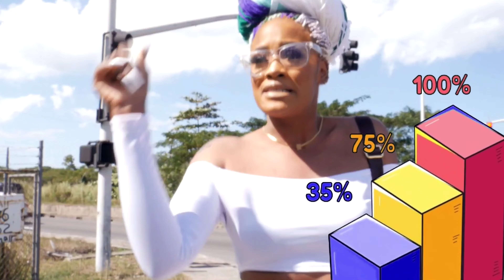Rhemii Ice - Read and Write (Official Video)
Title: Read and Write (Official Video)
Artiste (s) or Group: Rhemii Ice
Riddim “Instrumental” Courtesy of: Antonio McKoy of Top M Records
Riddim “Instrumental” Name: Dancehall Hub Instrumental TMR 001V2023
Director: Justin Blake
Video Production: Justin Blake
Executive Producer: Top M Records
Genre: Dancehall
Mood: Learning
Dates: Jan 25, 2023
Release Date: Feb. 4, 2023
Duration: 3:14
Audio ISRC: GBVZ72260291
Audio Visual ISRC: GBVZ72260299
Video ISRC: GBVZ72350024